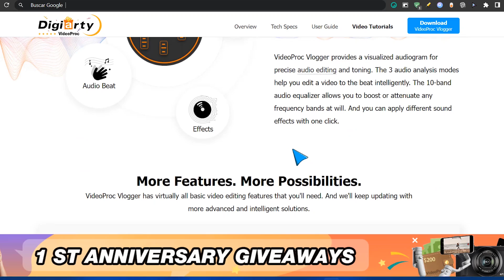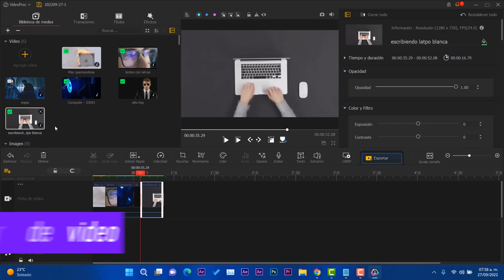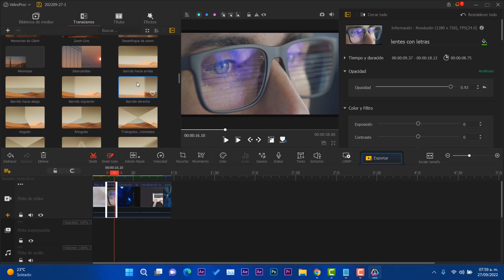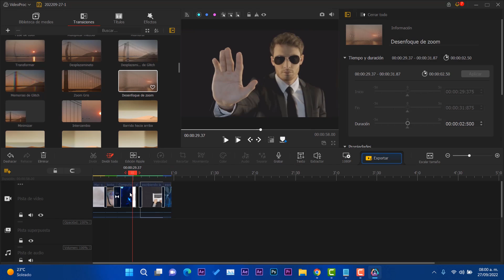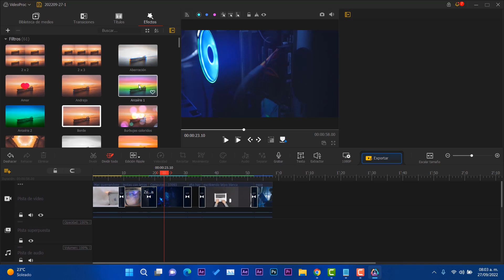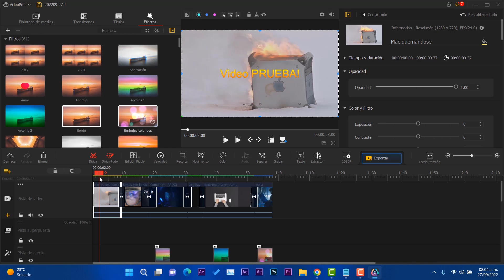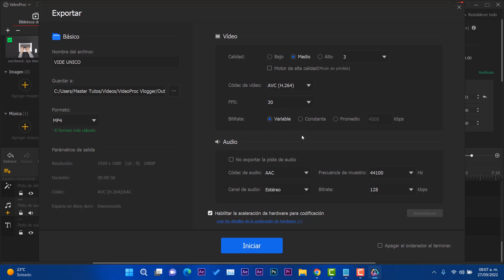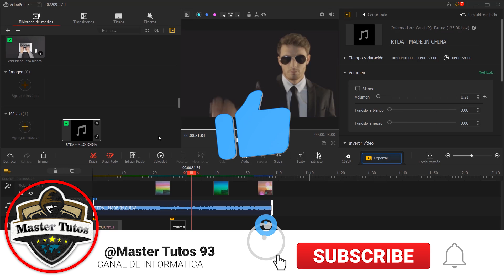NUEVO🔥EDITOR de VIDEO para Windows 11 22H2 OFICIAL / SUPER VideoProc Vlogger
⏯VideoProc Vlogger es un software de edición de video intuitivo y capaz para todos los creadores. Haz videos cinemáticos para la creatividad diaria, momentos especiales o diversión.